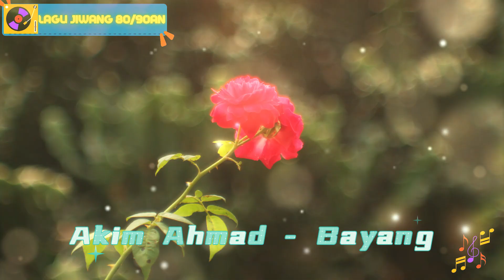Akim Ahmad Bayang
Track:

Hai semua !
😘 Terima kasih kerana melawat channel saya 😘
Saya mengumpul lagu-lagu terbaik
✔ Sebarang masalah sila hubungi
✔ : Jika anda rasa saluran saya berguna. sila kongsi. Sekali lagi terima kasih kawan-kawan.

Adakah anda rindu dengan zaman kegemilangan lagu jiwang Malaysia era 8090an? Kami memahami bahawa nostalgia ini masih terus mengalir dalam jiwa anda. Oleh itu, kami memperkenalkan platform eksklusif kami yang menawarkan koleksi lengkap lagu jiwang Malaysia era tersebut.